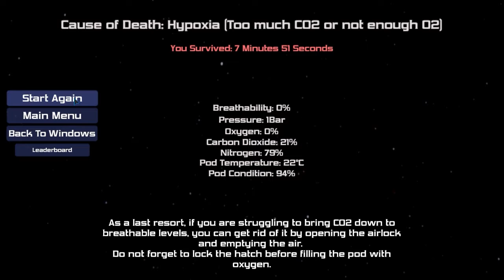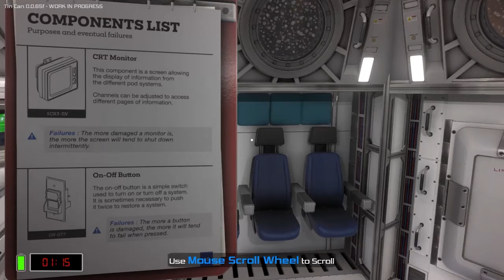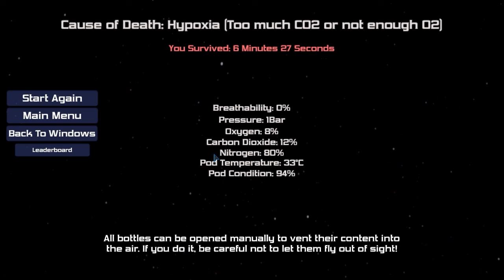Cajun Plays: Tin Can - A Test run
Playing an indie game called Tin Can by Tin Can Studios. A survival simulation game where you need to fix a dying escape pod and try to survive as long as possible.
I have no idea how to play as I only noticed there was a tutorial after I was finished dying a few times XD

Really loving this game so far, will probably be playing a bit more!

Please don't comment on how to play the game, I have since figured it out.